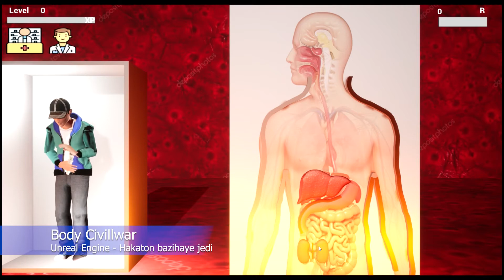Body civil war (Finished in 2018)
Our first time ever competing in the Hackathon events. Although it took us a long time to decide on what kind of a game we should develop, in the end it was left unfinished.
Serious Game Hackathon 2018